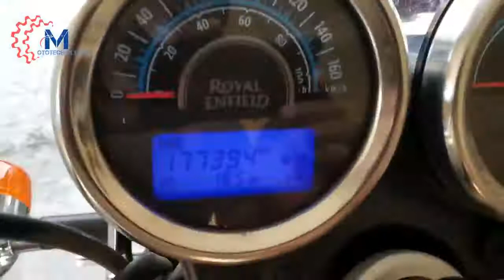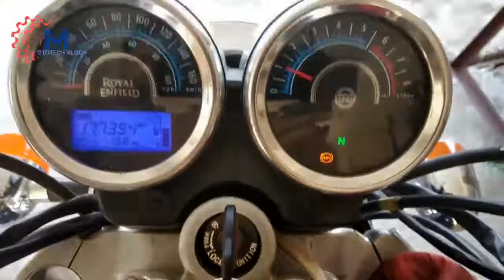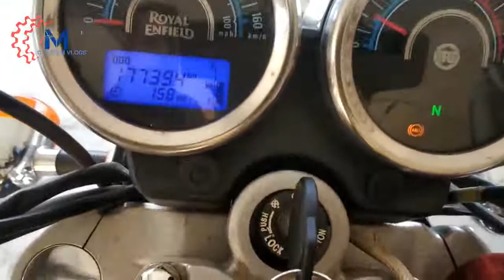Adjust carburetor for best mileage & performance......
Adjusting the carburetor is a relatively simple job that can be done with a basic set of hand tools and a little bit of technical knowledge. This article shows you how to adjust the air fuel mixture and the idle air speed - the two most common adjustments made when tuning a carburetor.

• MY XIOMI NOTE 5 PRO FOR RECORDING
• MY MICROPHONE FOR RECORDDING VOICE
• MY DSLR NIKON D5600
• MY ACTION CAMERA GOPRO HERO 6 BLACK
• MY LIGHTS
• HAZARD SYSTEM FOR BULLET